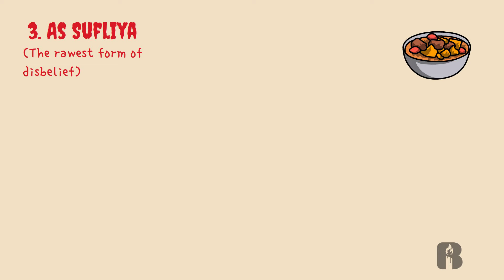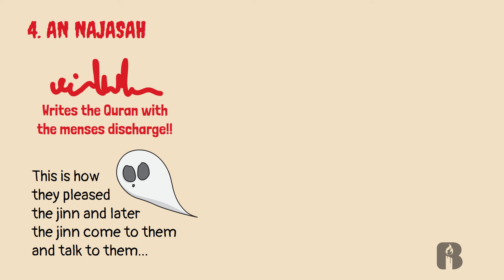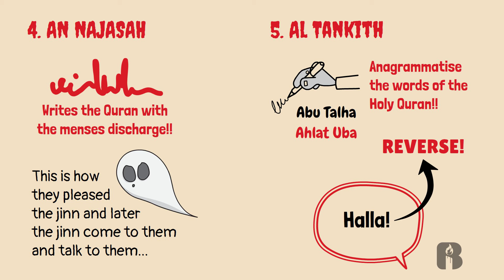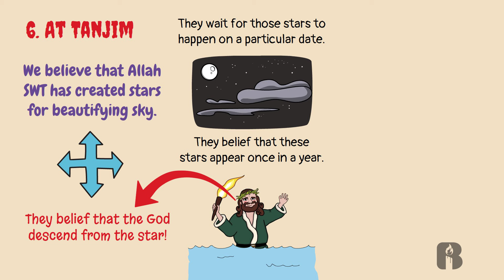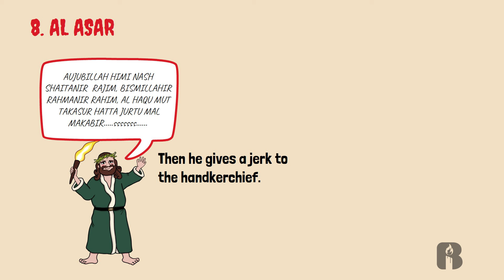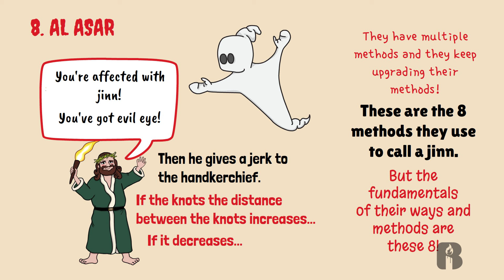How Do Black Magicians Summon Jinn? Unveiling Dark Secrets!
In this informative and eye-opening video, we delve into the unsettling world of black magic and its relationship with jinn from an Islamic perspective. Join us as we explore how black magicians attempt to call out jinn and the potential dangers and consequences of such practices.

🌀 Key Topics Explored:

Understanding Jinn: Learn about the nature of jinn according to Islamic teachings, including their creation, characteristics, and abilities.

Black Magic Practices: Discover how black magicians attempt to summon jinn, including the methods, rituals, and intentions involved in these practices.

Islamic Teachings: Explore the Islamic perspective on black magic and dealing with jinn, including warnings and prohibitions found in the Quran and Hadith.

Protection and Guidance: Gain insight into how to protect oneself from the harms of black magic and jinn, and the importance of seeking refuge in Allah.

🌟 Why Watch?
For those seeking to understand the Islamic perspective on black magic and jinn, this video offers valuable insights and guidance. Learn about the potential dangers of engaging with jinn through black magic and how to seek protection through faith.

💬 Join the Discussion:
Share your thoughts, experiences, and questions about black magic and jinn in the comments below. Let's engage in a respectful dialogue as we seek a deeper understanding of these practices and how to protect ourselves.

Join us on this journey of discovery as we explore the unsettling relationship between black magicians and jinn from an Islamic perspective. Let's strive to protect ourselves from harm and seek guidance from faith.